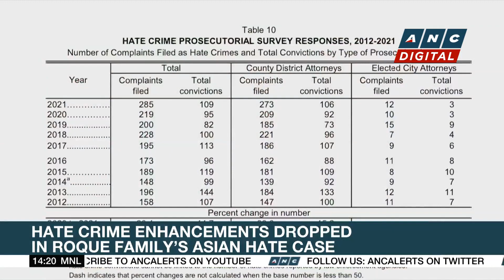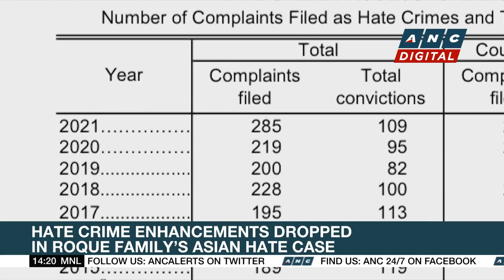Marcos launches Kadiwa program in Bulacan | ANC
Rundown: President Marcos launches the Kadiwa program in San Jose Del Monte Bulacan on Wednesday in a bid to address the rising prices of commodities in the country.